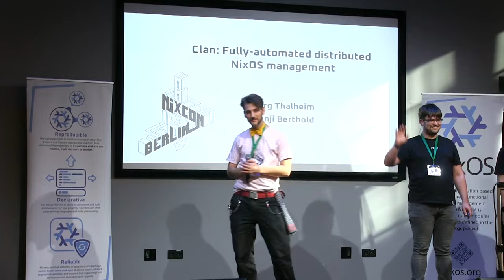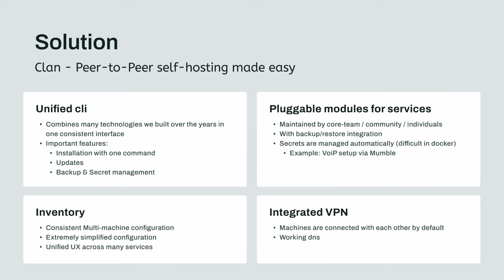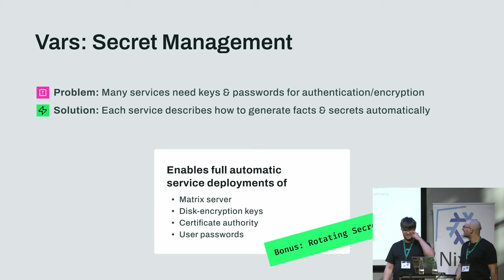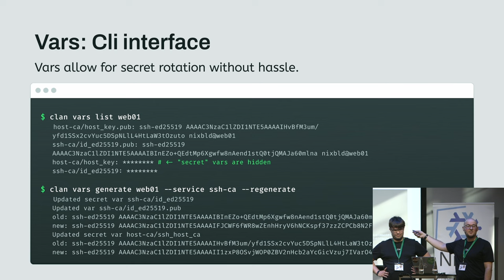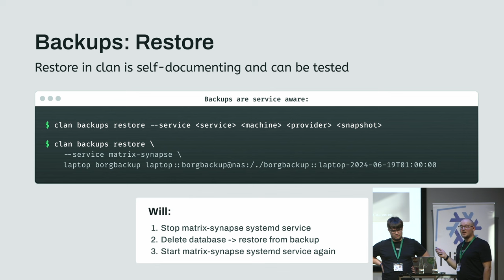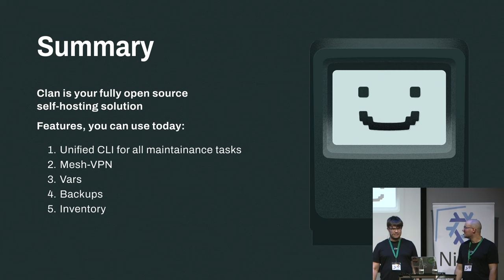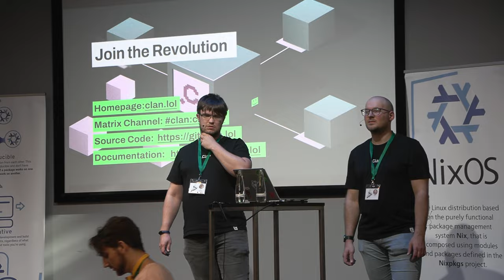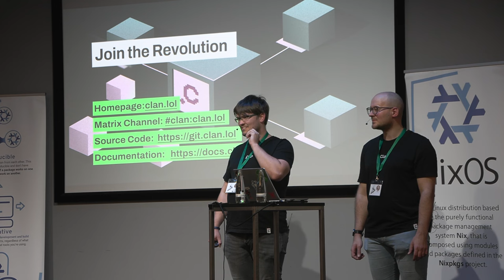NixCon2024 Clan: Fully automated distributed NixOS management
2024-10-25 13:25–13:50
Speakers: Jörg Thalheim, Kenji Berthold
Self-hosting services empowers you with greater control and flexibility over your data. However, maintaining such systems today often comes with significant technical challenges, including firewall/NAT configuration, data loss prevention, and security management.

The Clan project aims to lower the technical barriers of self-hosting with NixOS, making it accessible even to non-technical users. Our goal is to simplify the installation and maintenance of NixOS machines.

In this talk, we will present the new NixOS extensions we've developed to scale self-hosting, including VPN integration, backup management, secret management, a unified CLI for installation and updates, and an inventory system for managing clusters of machines.

We will also provide a sneak preview of the upcoming graphical user interface.